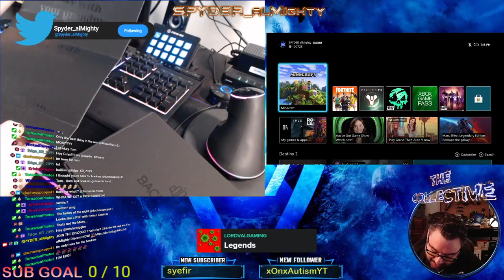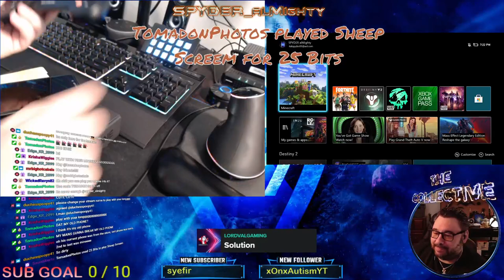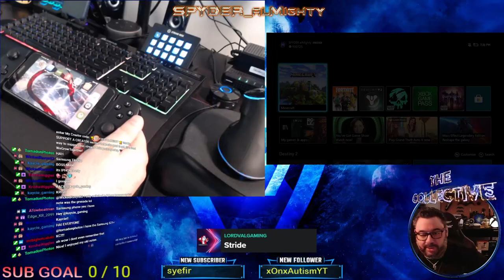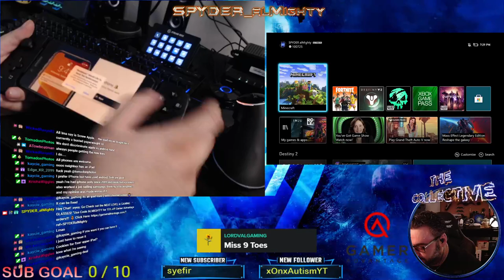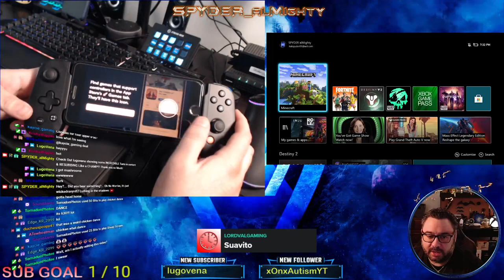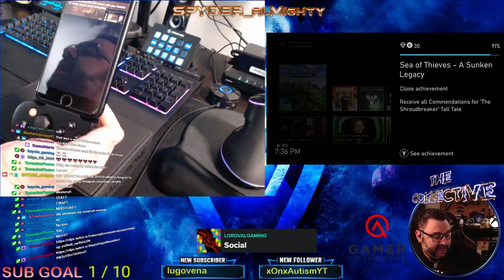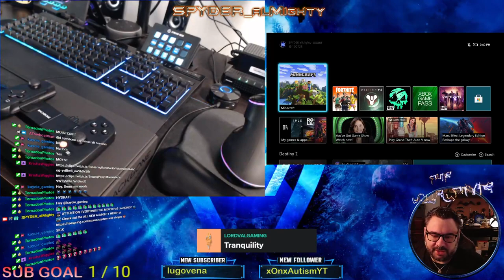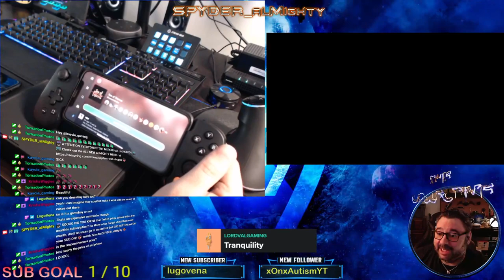BackBone One UnBoxing & 1st Thoughts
WeGrowTogether